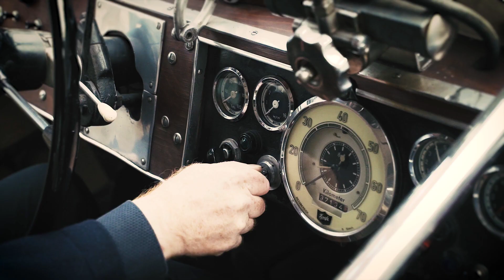Im Cockpit: Oldtimer-Bus der Wiener Linien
Im Verkehrsmuseum der Wiener Linien gibt es wunderschöne Oldtimer. Ein wahres Prachtstück ist der Oldtimer-Bus der Saurer Werke Wien, Baujahr 1949. Obwohl er seit 1971 nicht mehr im Einsatz ist, läuft er nach wie vor wie geschmiert.

Exklusive Einblicke in die Millionenstadt Wien, noch mehr spannende Stories, Vorteile, Schnäppchen und Gewinnspiele gibt es auf den Websites der Stadt Wien:

- Das Serviceportal der Stadt Wien
- Der Vorteilsclub der Stadt Wien
- Die offizielle Facebook-Seite der Stadt Wien